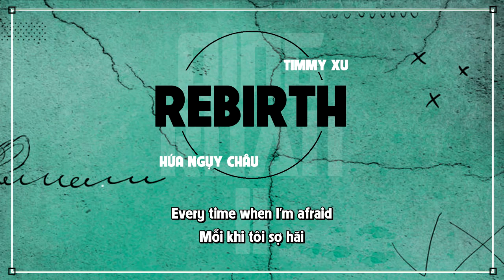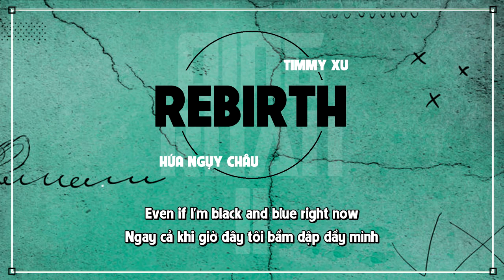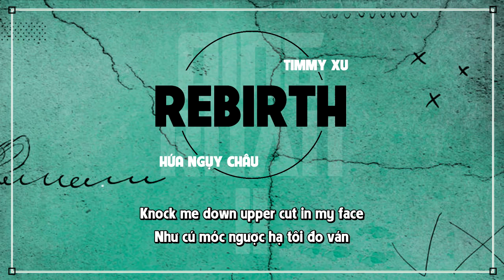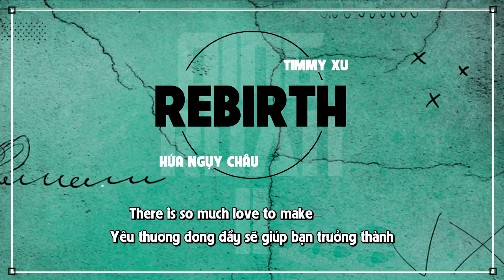[Lyrics+Vietsub] REBIRTH - Hứa Ngụy Châu || 许魏洲 Timmy Xu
Ca khúc mới của ZZ phát hành vào 0:00 ngày 31/12/2019. Là câu chuyện về thành công - thất bại, những vết thương và ý chí không bao giờ bỏ cuộc. Ngôn ngữ rock mạnh mẽ trong hình ảnh của một võ sĩ boxing.

Video lyrics này là sự hợp tác giữa Johnny & Timmy Airlines - DDG - SHA và YuZhou Tổng Hợp - Ngôi nhà nhỏ của Du Châu.